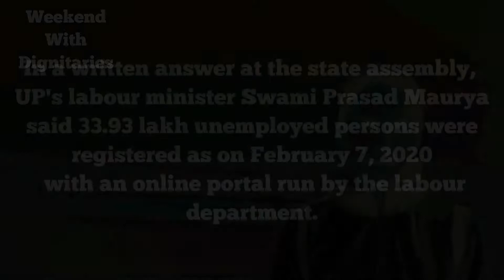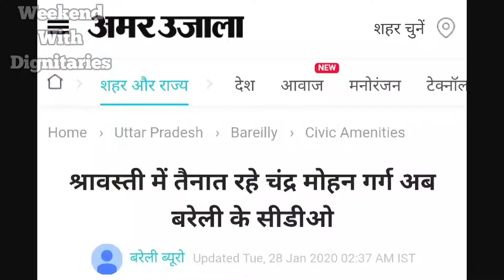Episode- 6 - Part- 1- IAS Shri Chandra Mohan Garg - CDO Bareilly -Shashwat Raj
Episode 6
Interview of IAS Shri Chandra Mohan Garg, Currently working as a Chief Development Officer Bareilly ,
Batch- 2015
AIR- 25